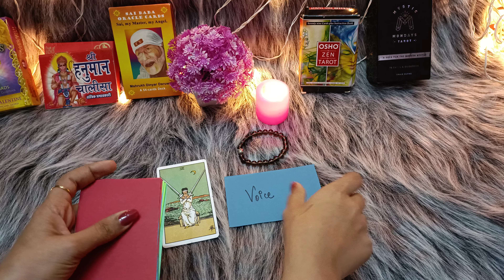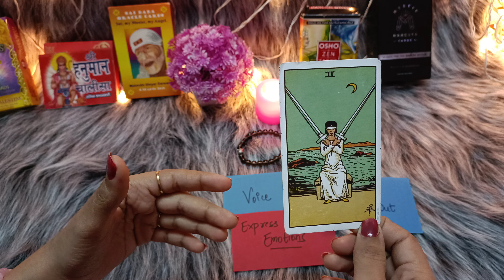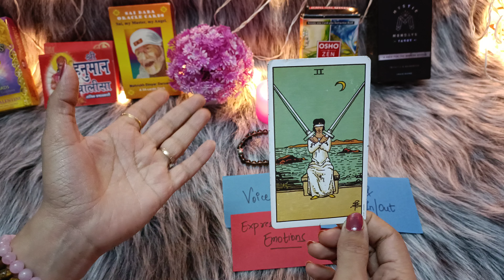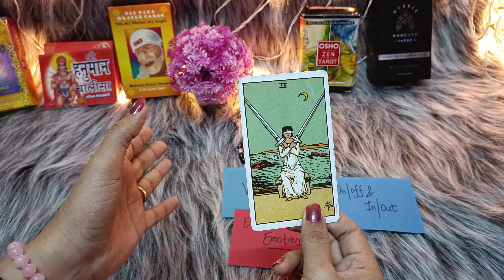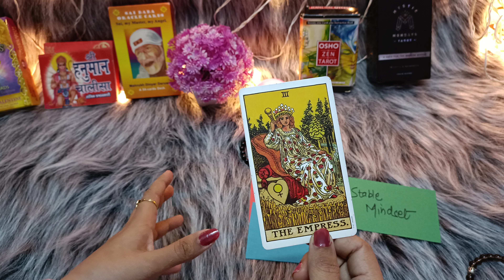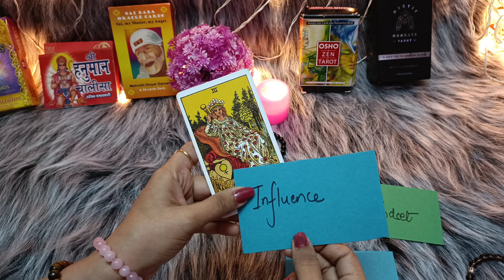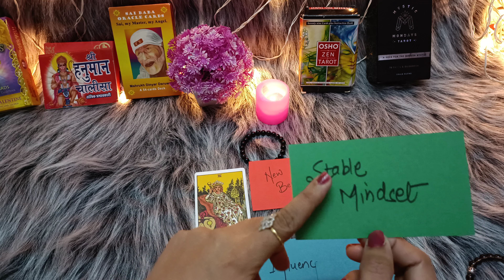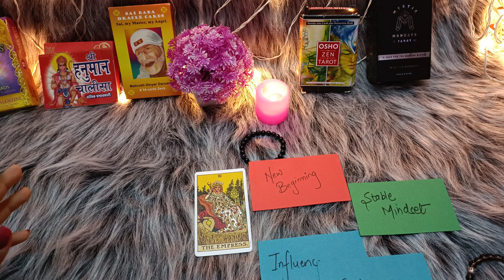KYA WO APSE SACHHA PYAR KRTE HAI ?? Do they really Love you ? Tarot in Hindi